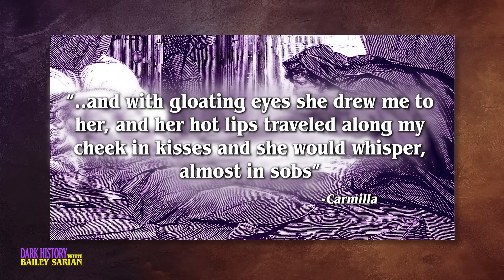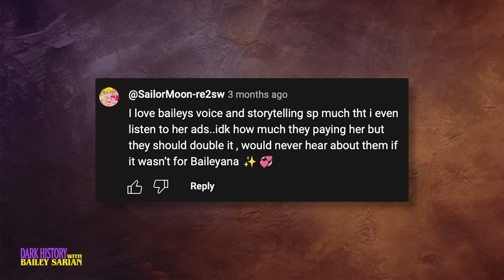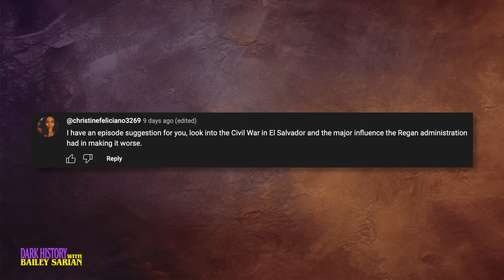Mail Order Brides, Lesbian Romance Novels, and Ancient Zombies? The Dark History of Vampires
Friends... tickets are available until November 12th to watch a replay of MURDER MYSTERY & MAKEUP - A Live Digital Premiere over

I aired my first ever live event on October 15. And it's honestly really hard to explain how much fun it all was. We laughed, we got spiritual and I shared some things I've never really talked about before. Vulnerability! Thank you, to everyone, who bought tickets and joined me. I'll never forget this experience.

Now... if you missed the event... don't you worry. I got you. For the next 28 days, you can still buy a ticket to watch MMM Live. Now why would you buy a ticket to a live event that is no longer live, you ask? Good question.

Well... this is an exclusive episode that cannot be seen anywhere else. Including YouTube. After November 12th... this story, all the hot gos and insider makeup tips are... POOF... gone forever.

Lead your eCommerce business into a smarter future with the shipping software that delivers. and use code DARKHISTORY to sign up for your FREE 60-day trial.

Now available in 62 sizes… 30A - 46H. Be sure to let them know I sent you! After you place your order, select "podcast" in the survey and select my show in the dropdown menu that follows.

There’s more to imagine when you listen. Sign up for a free 30-day Audible trial and your first audiobook is free.

Hi friends, happy Wednesday!

I was trying to pull together a last minute Halloween costume for a party, and I was like maybe a sexy vampire? And then I got to thinking… why is it that all vampires are hot? If we started with Dracula, how did we get here? How did we get to Edward Cullen and Buffy and vampires basically being the sexiest villains out there?

Well friends, I got to the bottom of it. Spoiler alert, it involves a toxic relationship between a famous poet and his doctor, French mail-order brides being sent to America, and lesbian vampire erotica.

I appreciate you coming by, and tune in next week for more Dark History.

Business Related Mail:
Bailey Sarian
4400 W. Riverside Dr., Ste 110-300

This podcast is Executive Produced by:
Bailey Sarian & Kevin Grosch and Joey Scavuzzo from Made In Network
Head Writer: Allyson Philobos
Writer: Katie Burris
Additional Writing: Jessica Charles
Research provided by: Arelí Rocha
Special thank you to our Historical Consultant: Dr. Livia Arndal Woods
Director: Brian Jaggers
Additional Editing: Maria Norris, Julien Perez
Post Supervisor: Kelly Hardin
Production Management: Ross Woodruff
Hair: Prince Angel
Makeup: Roni Herrera